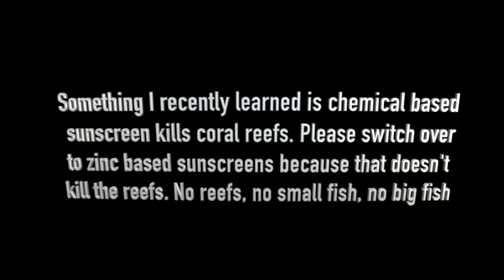MASSIVE loggerhead turtle encounter in Key Largo (Scuba diving)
On spring break down in Boca Raton, FL, I went diving a couple different times and was fortunate enough to capture some pretty cool moments. We saw hawksbill turtles, loggerhead turtles, nurse sharks, and plenty more species.

Dive sites:
- Deerfield beach FL (off the pier)
- Deerfield beach FL (Rapa Nui wreck)
- Riveria Beach FL (blue Heron bridge)
- Key Largo FL (French reef system)

- Lost by Kontinnum
- take it easy by Bvrnout